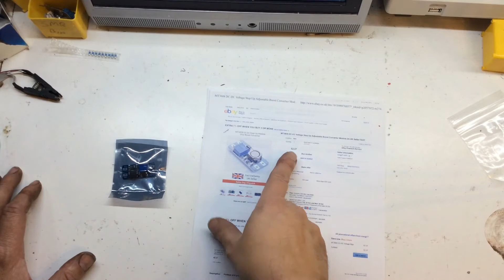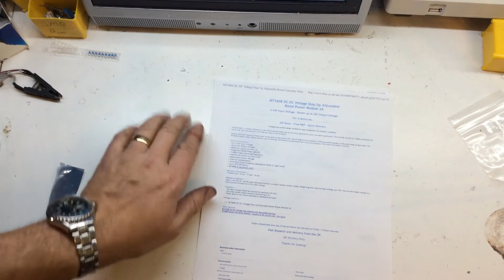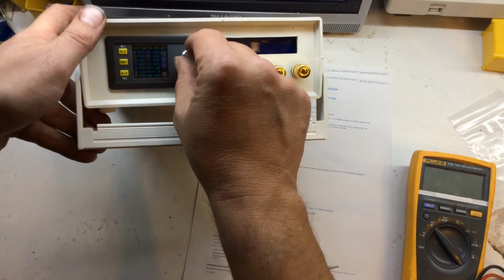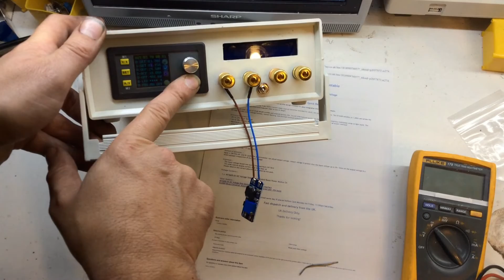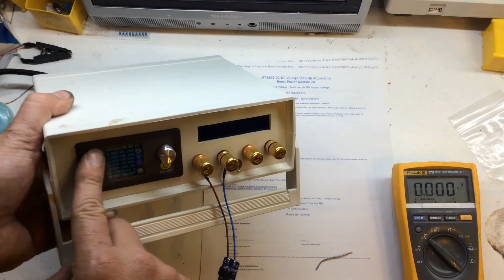MT3608 DC-DC Voltage Step Up Adjustable Boost Converter Module 2A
A little look at a MT3608 DC-DC Boost Converter i have purchased for a up and comming project.